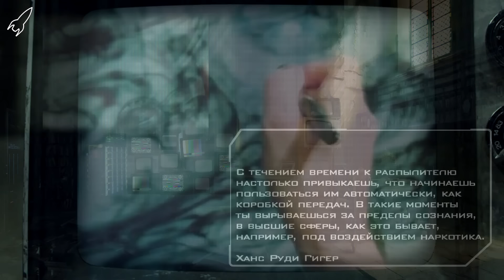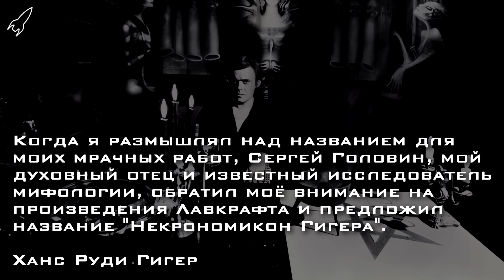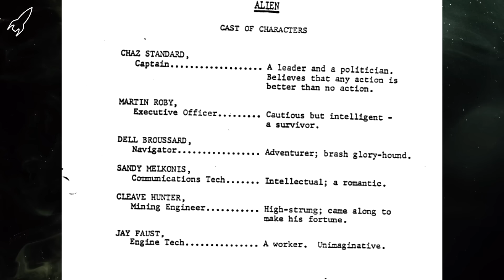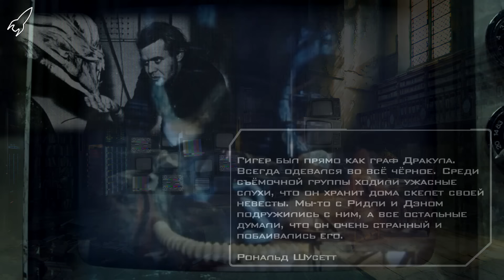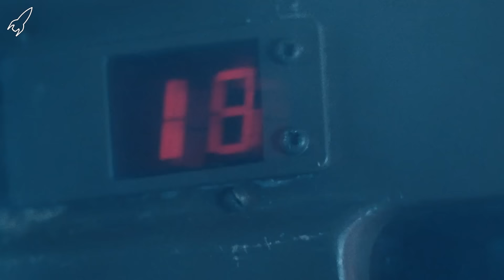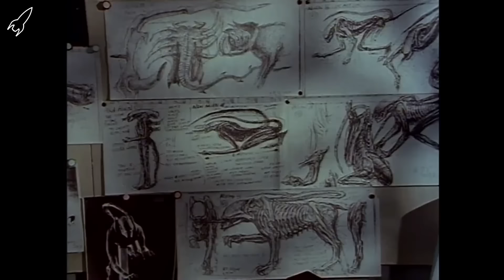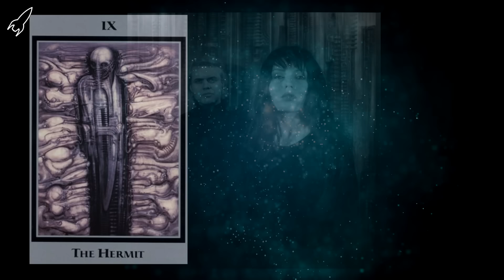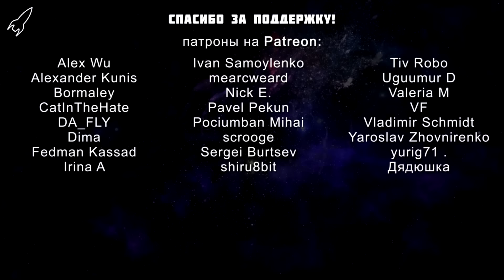Чужой Гигер. Создатель ксеноморфа [RocketMan]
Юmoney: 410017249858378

Ханс Руди Гигер, художник, придумавший образ ксеноморфа и декорации инопланетного корабля для фильма «Чужой». Космический ужастик прославил создателя чудовища на весь мир и произвел революцию в кинофантастике. Однако творчество Гигера не ограничивается участием в этом проекте. Тёмные фантазии мастера въелись в память сотен миллионов людей и отразились в десятках произведений других авторов. Гигера демонизировали, называли слугой Дьявола, антихристом. Этому способствовали и его имидж, и уединенный образ жизни, и, конечно же, его картины, полные неоднозначных, устрашающих персонажей и пейзажей, изображающих толи потусторонний мир, толи мрачные антиутопические фантазии. Но каким был Ханс Руди Гигер на самом деле? Как сформировался его уникальный стиль? О жизни и творчестве швейцарца, напугавшего весь мир, я и расскажу в этом ролике.

00:00 - Вступление. Индустрия страха
03:05 - Детские страхи Гигера
08:57 - Первые публикации. Атомные дети. Обучение
11:43 - Аэрограф вместо кисти
13:24 - Составляющие стилистики Гигера
15:26 - Ли Тоблер. Муза Гигера
18:30 - Некрономикон Гигера. Источники вдохновения художника
23:32 - Участие в кинопроектах. Дюна Ходоровски
27:20 - Знакомство с Дэном О`Бэнноном. Космизм
29:02 - Чужой
46:30 - Турист, Полтергейст 2, Чужие
50:32 - Японские проекты
52:23 - Чужой 3, Особь
59:38 - Разносторонний Гигер
1:00:39 - Игры
1:02:26 - Музей Гигера, Прометей
1:06:18 - Последние годы Гигера. Тёмная звезда
1:09:34 - Список использованных материалов, благодарность спонсорам